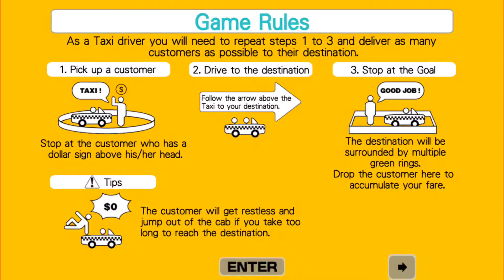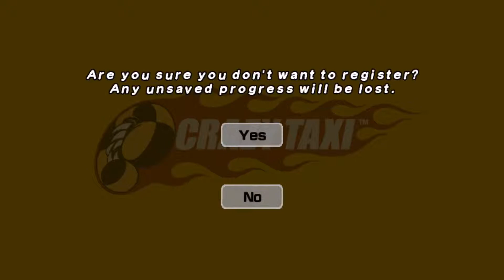Crazy Taxi iOS Gameplay